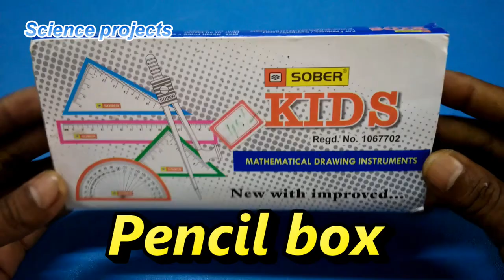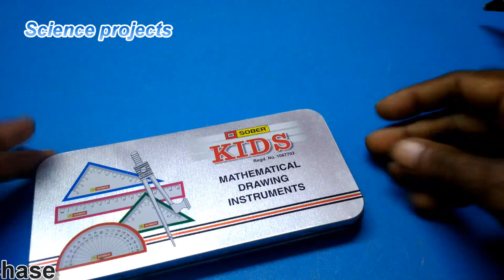Pencil box with led light, projects for science fair, pencil box online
Pencil box with led light, projects for science fair, Led Bulb,

Pencil box with led light
solar fan
exide battery prices
On off switch dc
Luminous solar panel price
solar charge controller
Solar panel 20 watt
Blocking Diode
Air Coolers price
Glue Guns